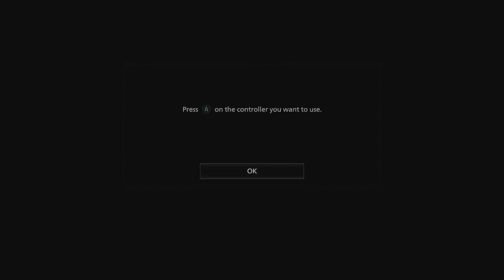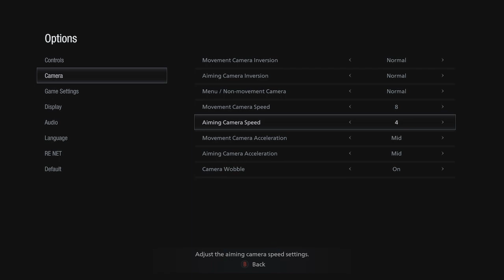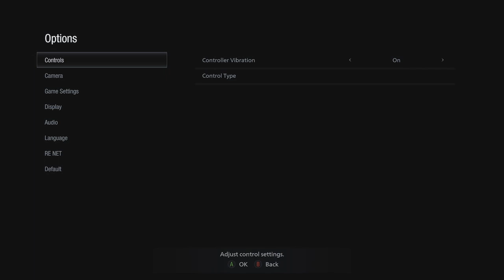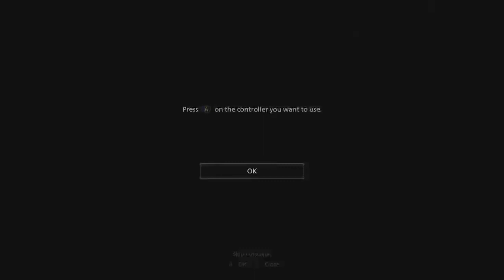Resident Evil Village Walkthrough (Part 1)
Instagram: Craig McLean/ bokc_defuse

Xbox GT: Craig Defused